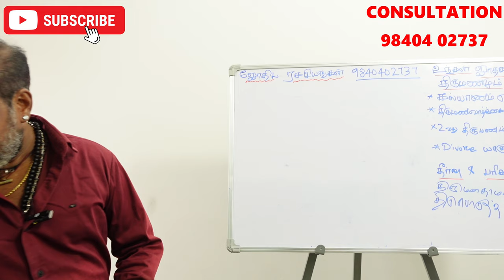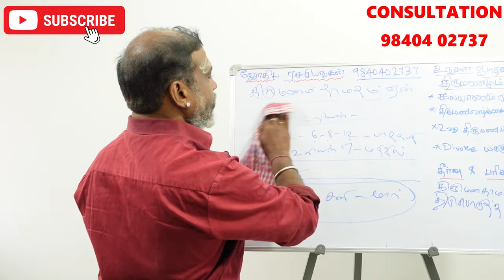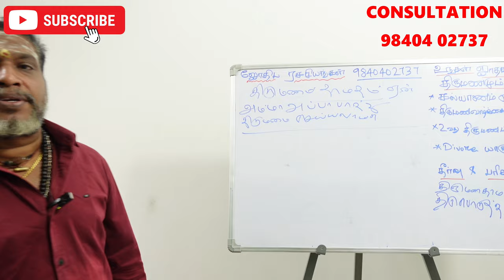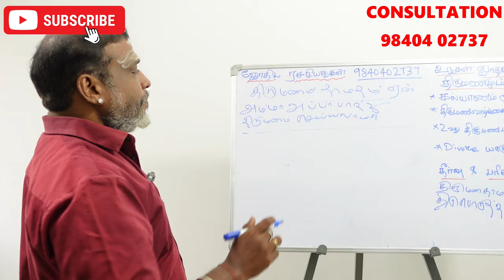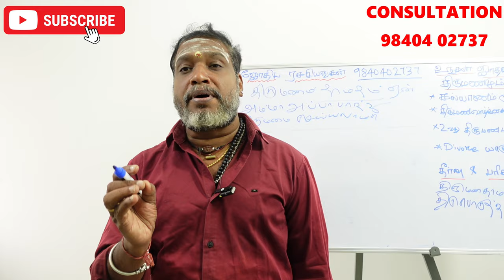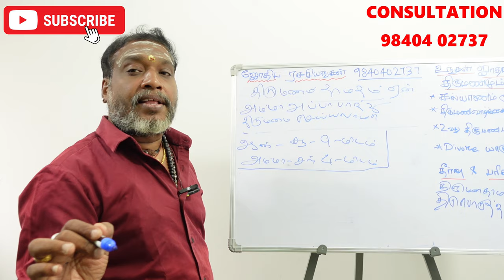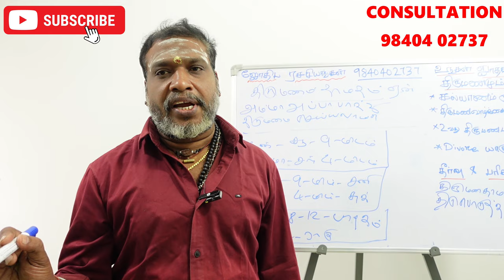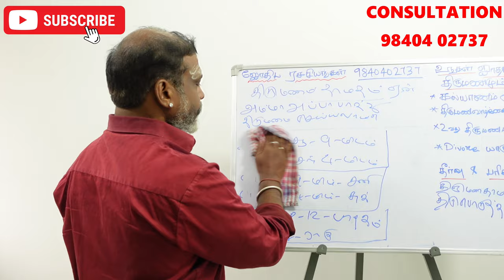ஜாதகப்படி யார் வரன் பார்த்தால் விரைவில் திருமணம் நடக்கும் தாயா? தந்தையா ? | jothida ragasiyangal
திருமணம் பற்றிய ஜாதக ரகசியங்கள் Thirumanam patriya jathaga ragasiyangal |